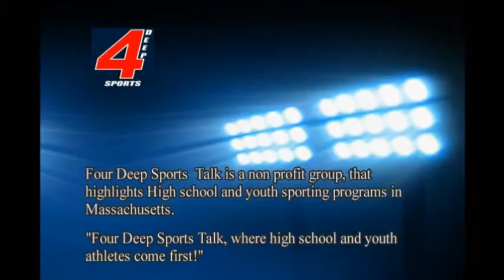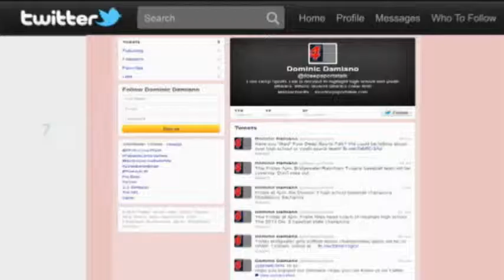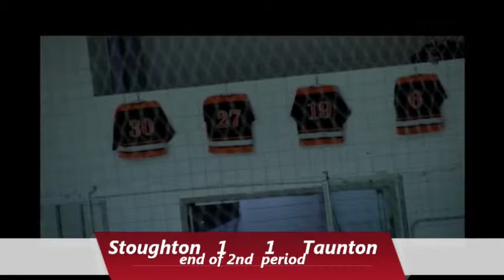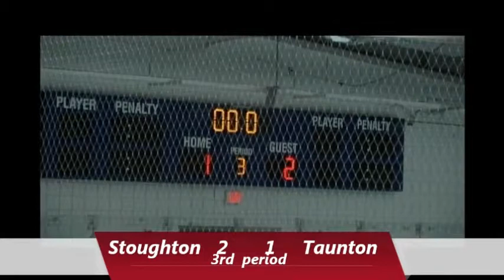Stoughton vs Taunton